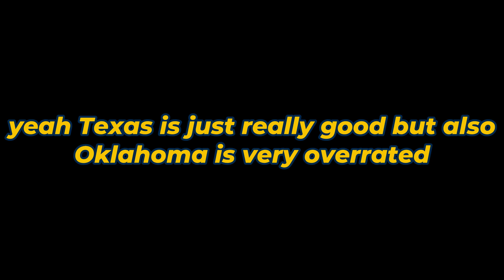Red River blowout…